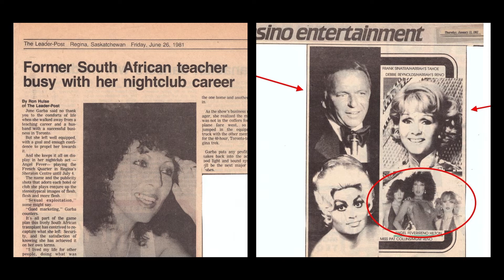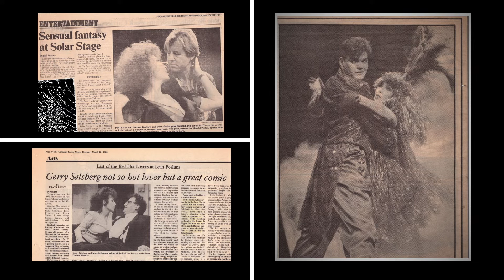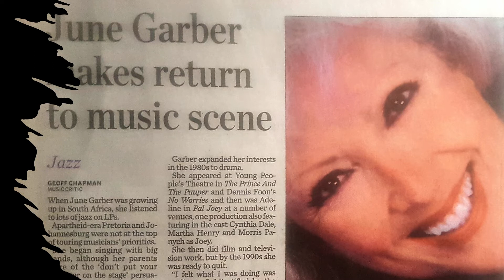The June Garber Story -- so far!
June talks about her ride on "life's carousel" -- from her birth in South Africa; to emigrating to Canada; to launching her career in entertainment and theatre; and the release of her fourth studio album Off the Carousel.